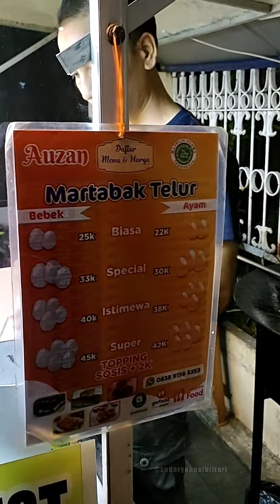Resep Membuat Martabak Telur Bebek Enak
Resep Membuat Martabak Telur Bebek Pendamping Nonton Bola Piala Dunia oleh bang udin dari guci Tegal yang berjualan di jalan perumahan Minomartani Ngaglik Sleman Yogyakarta, video diambil rabu 23 November 2022